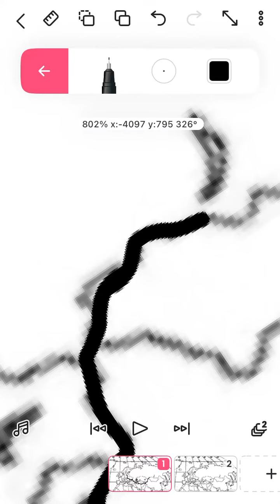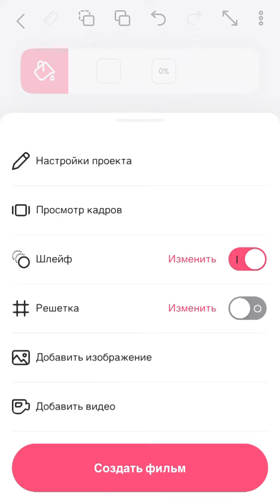Как сделать так чтобы пчела села на СССР